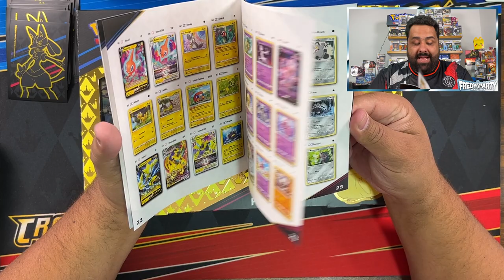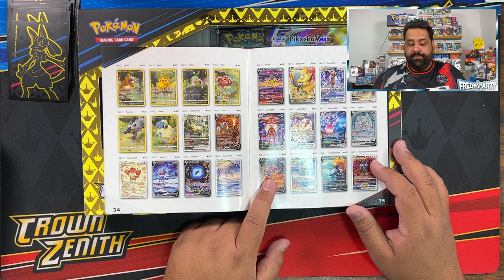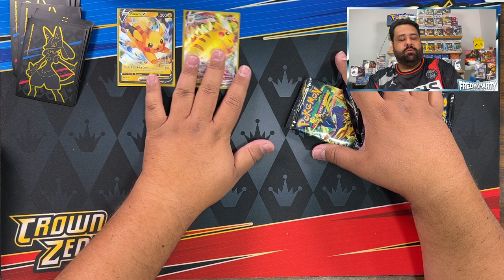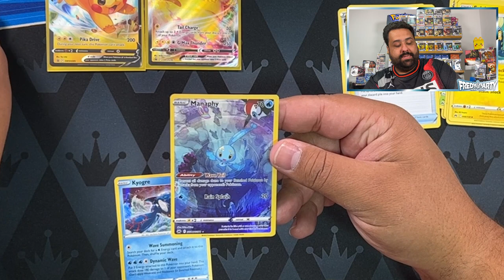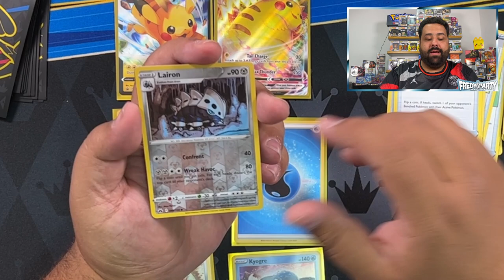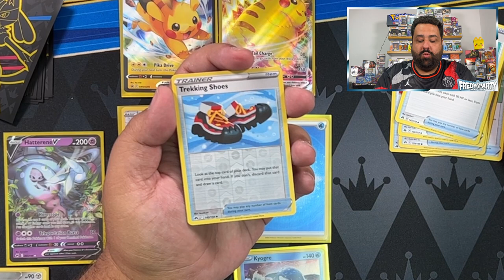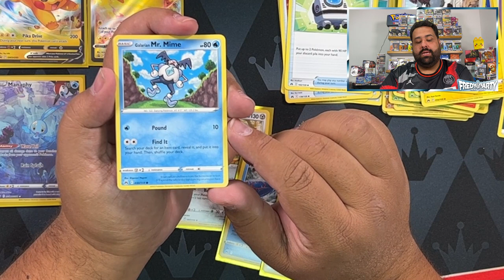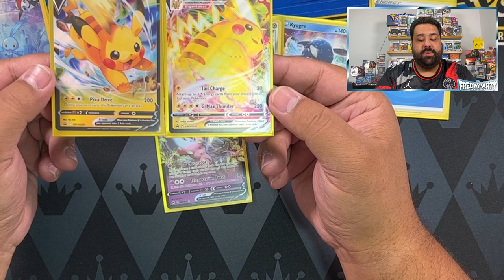SEGUNDA OPORTUNIDAD ABRIMOS LA CAJA DE PIKACHU VMAX DE CROWN ZENITH!!!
Le damos una segunda oportunidad a la caja de Pikachu Vmax de Crown Zenith porque la primera fue lamentable!!!